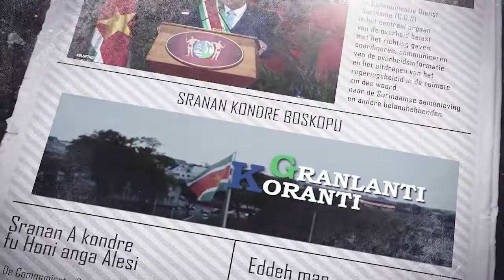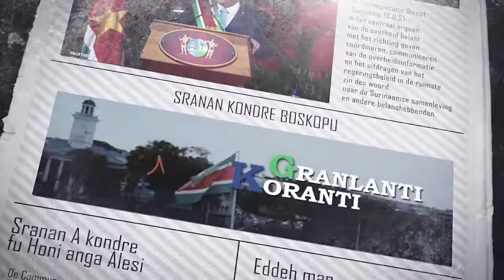𝔾ℝ𝔸ℕ𝕃𝔸ℕ𝕋𝕀 𝕂𝕆ℝ𝔸ℕ𝕋𝕀 (SARAMACCAANS), DD 6 OKTOBER 2022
De onderwerpen in deze aflevering zijn:
- Nederlandse investeerder wil voederadditieven in Suriname produceren
- Delegatie Gemeenschappelijk Hof van Justitie brengt bezoek aan president Santokhi
- Korps Militaire Politie versterkt met 48 man